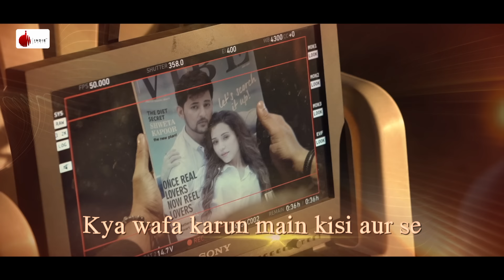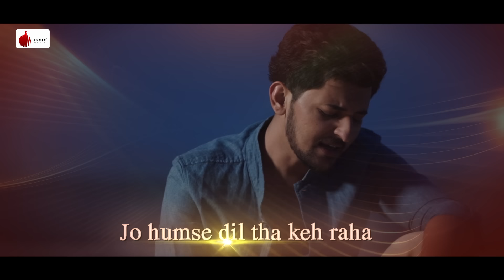Main Kisi Aur Ka Official BTS Video | Darshan Raval | Heli Daruwala | Naushad Khan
Witness all those gorgeous moments that made you fall in love with this song and what went behind making of a timeless love story. Experience Darshan Raval’s “Main Kisi Aur Ka” ft. Heli Daruwala in never seen before BTS version.

Amazon Prime Music

Indie Music Label Digital Head : Vishal Bhende

Song  : Main Kisi Aur Ka
Singer : Darshan Raval
Composer : Siddharth Amit Bhavsar
Lyrics : Gurpreet Saini & Gautam G. Sharma
Music Arranged & Produced by Ishan Das
Additional Music Production : Siddharth Amit Bhavsar
Guitars : Ishan Das
Violin & Viola : Jitendra Jawda
Woodwinds & Brass : I. D. Rao
Mixed & Mastered by Himanshu Shirlekar
Live Instruments Recorded @ Euphony Studio
Vocals recorded @ DZ Studio

Video Credits :

Cast : Darshan Raval & Heli Daruwala
Director : Abhishek Sinha
D.O.P :  Vishal Sinha
BTS Video : Nathan
Offline Editor : Pankaj Sharma
Online Editor : Nehal Khan
Colourist : CH4 Studio, Miten Udeshi
Executive Producers : Pawan Jajoo
Dance Choreography : Sumit - Vinod
Stylist : Anuradha Khurana
1st AD : Anoosh Sarkari
DA : Shweta Das
Camera Asst. : Satish Nai
Assistant Stylist : Ritu Ponia, Anamika
Makeup : Subhash Shinde
Darshan's Hair : Team Hakim’s Aalim (Subrata)
Heli Daruwala’s Hair : Beena Rai
Production Designer : Yashika Gor
Line Producer : Dilip Borkar
Still Photography : Zahir Abbas Khan

Special Thanks : Pearl V. Puri

Poster Design : Aman Kalsi

Digital Distribution: KGV Kiran Kumar & Team ( Believe India )

Legal Consultant : Priyanka Khimani (Anand and Anand & Khimani)

Indie Music Digital Team : Avish Patel